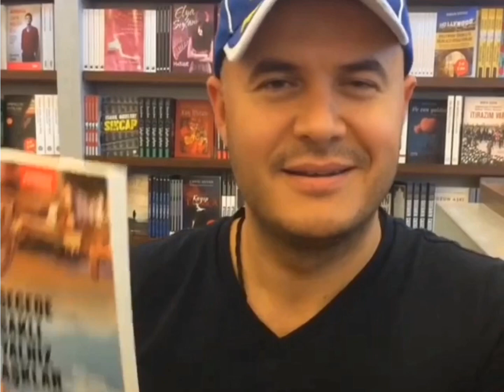KİTAP KOKULARI ARASINDA BİR HAFTA SONU SİZLERLE OLSUN KEYİFLE VE AŞK İLE GEÇİRİN - BİRLİKTELİK VLOG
Kadın erkek ilişki analizlerinde Yazar Adil Yıldırım erkekler dünyasından tüyolar veriyor...
Erkekleri anlamak isteyen kadınlara erkek ruhunun kapılarını aralamaya devam ediyor...
Adil Yıldırım “Günümüzde Kadın Erkek İlişkileri” üzerine seminerler veriyor.
İlişkilerin ruhani yanı nasıl idare edilir?
İnsan ilişkilerinde görünmez metafizik kurallar nasıl belirleyici olur? Bunların altında yatan ezoterik bilgilere ulaşmanın yolları nelerdir?
Ruh ve beden uyumu bir ilişkinin sağlığını nasıl etkiler?
Evlenmeden önce her çiftin yapması gereken evlilik analizini yaptınız mı?
Sizin için doğru eş midir? Bunu anlamanın en sağlıklı yolu: Evlilik Analizi...
Seksi kadın aslında nedir?
Bir kadının seksi olmasının yolları nelerdir?
Alfa erkeği nasıl davranır?
Alfa erkeğini diğer erkeklerden ayıran özellikleri nelerdir?
Erkekler neden aldatırlar?
Evlilikte aldatma sebepleri nelerdir?
Bir erkeğin aldattığını hangi davranışlarından anlarsınız?
Eski sevgiliyi unutmanın yolları nelerdir?
Erkek arkadaşınız eski sevgilinizle ilgili sorular sorduğunda ona nasıl cevaplar vermelisiniz?
Erkekleri avucunun içine almak isteyen kadınlara ilişki tavsiyeleri...
İlişkide aşırı ilgi gösteren ve acele eden erkeğin asıl amacı nedir ?
Erkek dilini çözmenin yolları nelerdir?
Detaylı evlilik analizi nasıl yapılır ?
İkili ilişkilere sanatsal açıdan yaklaşmanın yolları nelerdir ?
Hayatın anlamı sanat insan ruhunda nasıl etkiler bırakır ?
Sanatçılar aşkı nasıl yaşarlar ?
Issız adam tipi erkekler nedir ?
Neden güzel kadınların yanında çirkin erkekler vardır?
Bazı erkekler neden daha fazla ilgi gösterirler?
Bir erkeğin karakter ve ruh haritasını tamamen analiz etmenin yolları nelerdir ?
Bir erkekten gelen ilk mesajın içeriği ne anlama gelir?
Erkek arkadaşınız ile tartışmak esnasında nasıl davranmalısınız ?
Yalnızlık aslında nedir ?
Bir ilişkide zamanında tepki vermek ve karakterini ortaya koymanın yolları nelerdir ?
Boşanan erkek nasıl hisseder ve boşanma sonrası nasıl davranır ?
İzmir Çeşme’de kadın erkek ilişkisi üzerine etkinlik yazar Adil Yıldırım ile aşk ve ilişki sohbetleri...
Jennifer Lopez’in ilişkiler ve erkekler konusundaki görüşleri nelerdir ?
Aşk şiddet içerir mi ?
Uyumlu çiftlerin sırrı nedir ?
Eski sevgiliyi geri getirmeyi kim ister ?
Yaratıcı kadınların ortak özellikleri nelerdir ?
Aslında erkeklerin aradıkları nedir ve ne isterler?
İlişkilerin ilk aşamasında acele etmeyin; zamanla her şey yerli yerine oturur...İlk dönemlerde nasıl davranmalısınız?
Kadın erkek ilişkilerinde cinsellik, ilişkinin geleceğini nasıl etkiler?
İlişkinin başlangıcında nelere dikkat etmelisiniz ?
Yalnızlık ilişkileri nasıl etkiler...
İlişkide erkek arkadaşınıza hayır demenin yolları nelerdir?
Erkekler hangi noktalarda sizi fark ettirmeden denerler?
Erkek hangi davranışları ile ilgisini belli eder ?
İlk görüşmede erkeklerin kadından bekledikleri davranış biçimi nedir ?
Sanata bakış açınız hayata bakış açınızı belirler...
İlişkide ilginizi nasıl gösterirsiniz?
Senden hoşlanıyorum klişesi işe yarar mı?
İlginizi ifade ederken bu yöntemi denediniz mi?
Neden ilişkilerin başındaki heyecan zaman içerisinde rutine bağlanır?
Heyecanı ayakta tutmanın yolları nelerdir?
Erkekler evliliğe nasıl bakarlar?
Evlilik konusunda kadınlar erkeklere nasıl yaklaşmalıdır, zamanlaması nasıl olmalıdır?
Sağlam bir ilişkiyi yakalamak için nelere dikkat etmelisiniz?
Uzun vadeli bir ilişkinin sırları nelerdir?
Erkekler hangi davranışları ile kadınları incitirler?
Kendisini değersiz hisseden bir kadın ne yapmalıdır?